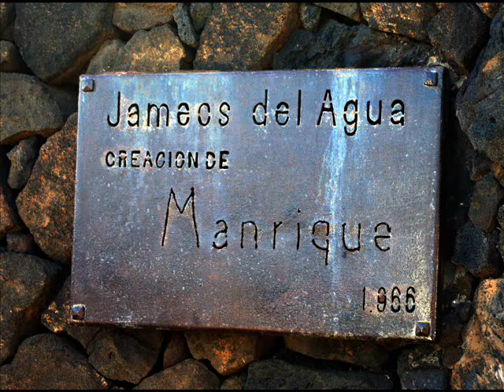Fotos de: Islas Canarias - Lanzarote - Jameos del agua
Las fotos de Lanzarote forman un total de siete videos que comprenden los siguientes temas:
El Timanfaya- Arquitectura de la Isla, pueblos con encanto-Flora-El Cabo, lugar pintoresco-Jardin de los cactus-Jameos del agua-Los Papagayos y paisajes de la isla